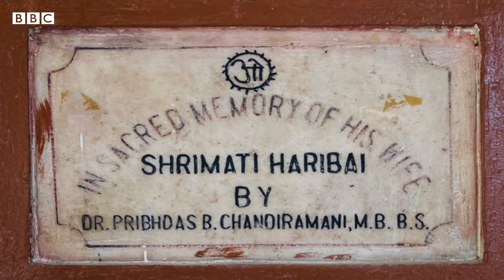Sadhu Vaswani: దేశ విభజన ప్రజలను వేరు చేసినా, వారి గుర్తులు ఇప్పటికీ సజీవంగానే ఉన్నాయి BBC Telugu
దీనికి ఒక ఉదాహరణ సాధూ వాస్వానీ మిషన్. భారత్‌లో పుణెలోని సాధూ వాస్వానీ మిషన్, ఈ మిషన్లో భాగంగా పాకిస్తాన్‌లోని హైదరాబాద్‌లో మీరాబాయి  పేరుతో బాలికల పాఠశాలకూడా ప్రారంభించారు. అది ఇప్పటికీ నడుస్తోంది. ఇటీవల దాన్ని కూల్చడానికి జరిగిన ప్రయత్నాలను స్థానిక అధికారులు అడ్డుకున్నారు. సింధ్‌లోని హైదరాబాద్ నుంచి బీబీసీ ప్రతినిధి షుమైలా ఖాన్ రిపోర్ట్.